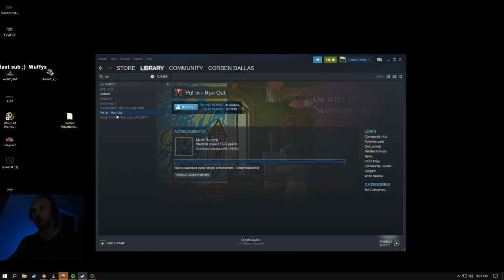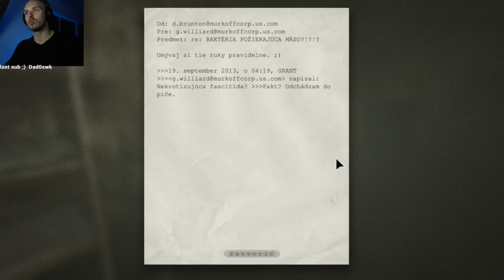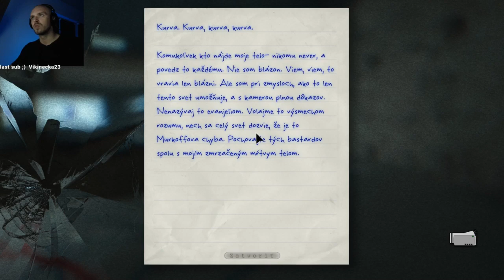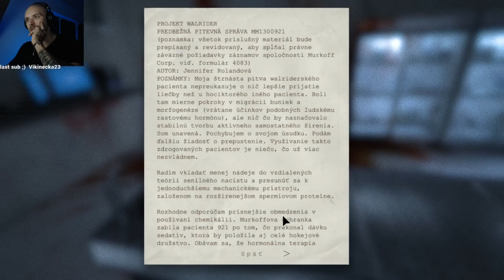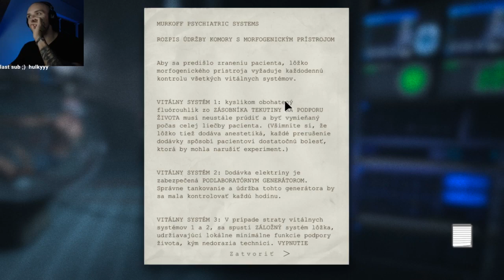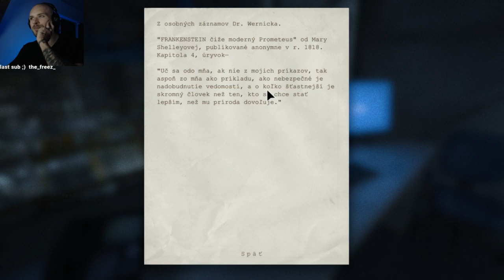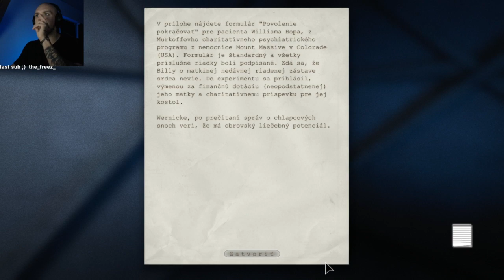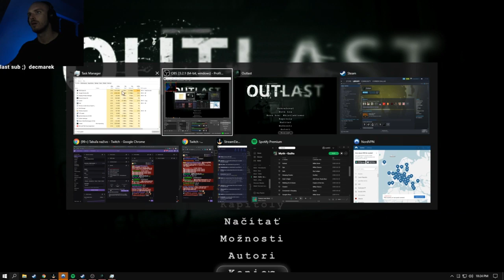restt hraje - OUTLAST - #2 - FINAL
Záznam ze streamu ze dne 17.9.